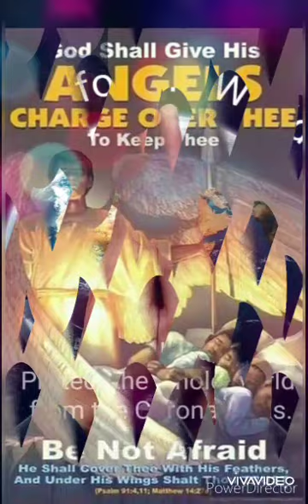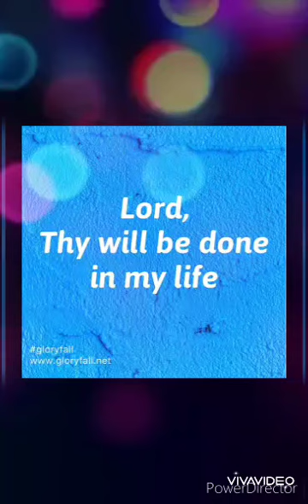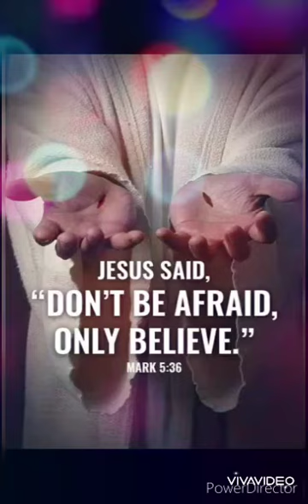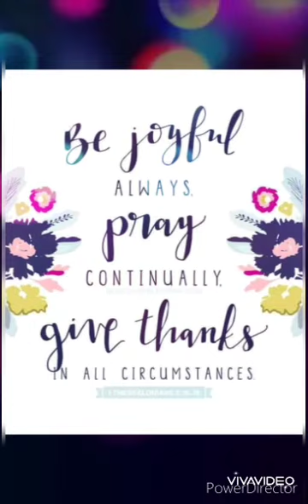Sama sama Tau mag pray🙏🙏